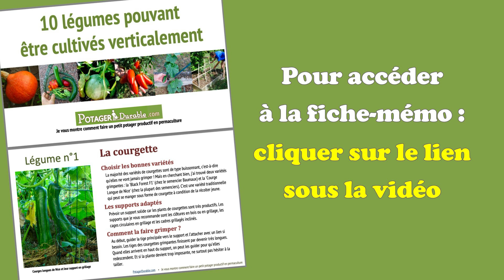En fin d'été, tous les légumes grimpants qui poussent chez moi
Pour accéder à la fiche sur les légumes qui peuvent se cultiver verticalement, suivez ce lien